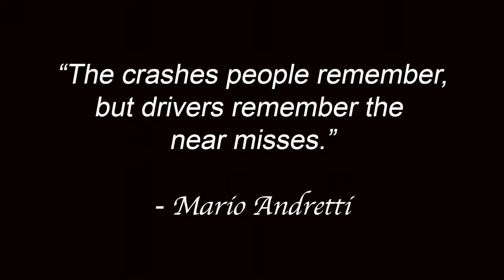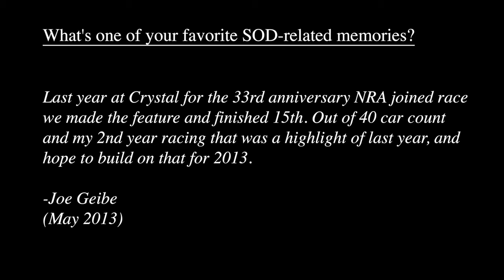Joe Geibe- Sprints on Dirt 2013 recap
Joe Geibe, along with his wife, Kim- whom also carries the role as pit crew & #1 supporter- clinched the Engine Pro SOD points with an impressive 3rd; his best finish to date. Song choice was a fun theme I used (this year)- a #1 hit from the year driver was born. It's funny, this song I've heard a lot, but NEVER this version. The band 'Fancy' did in fact surprise the U.S. charts with this hit single in 1974.